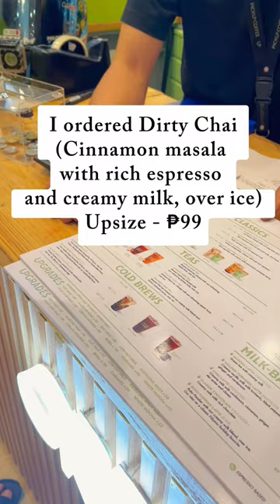Trying Pickup Coffee, Robinsons Galleria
Hey there, coffee friends. Pickup Coffee is now available at Robinsons Galleria! Pickup your coffee too! Follow me for more foodtrips.